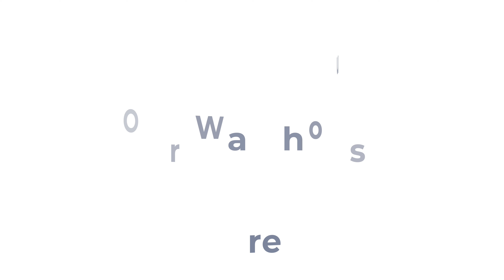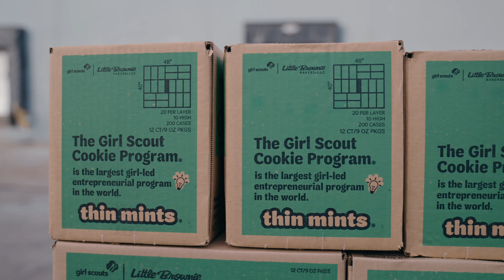Bailey's Moving and Storage: The Best Moving Company in Colorado and Utah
Getting to know your mover is important. In this video, we talk about our services as local and long distance movers as well as take you on a tour of our office and warehouse.